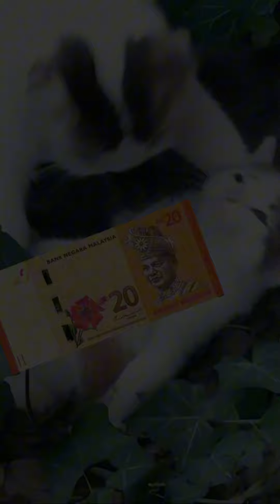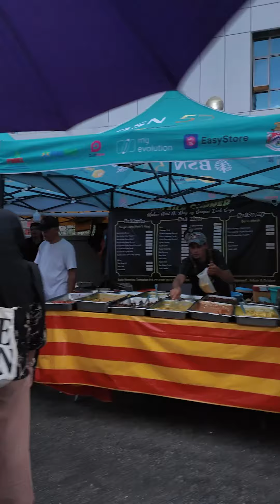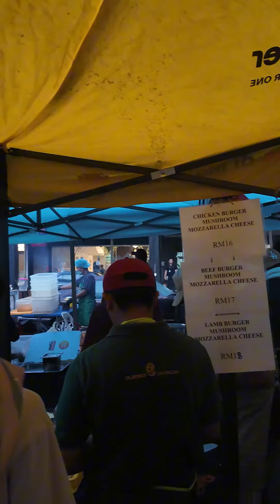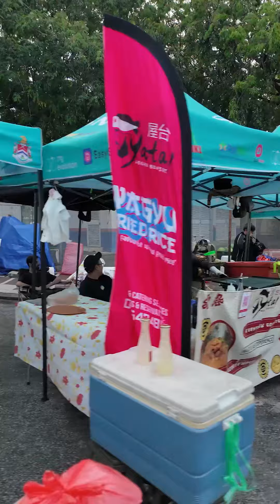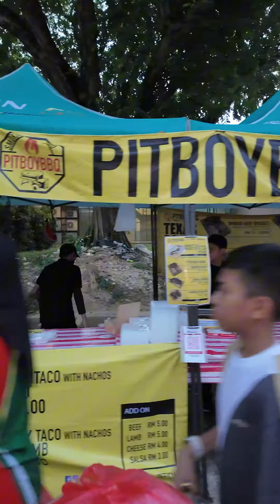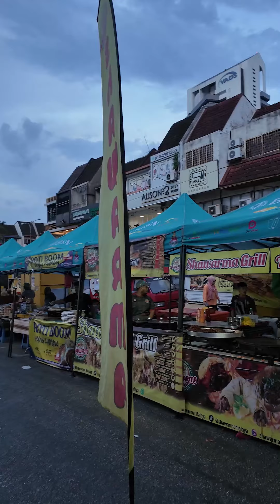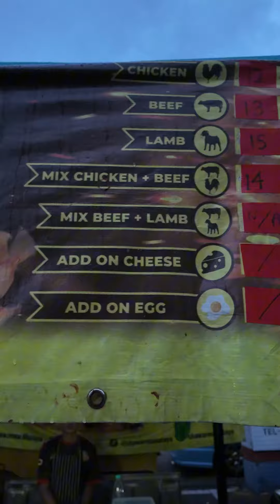The Most Hipster Bazaar Ramadhan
Armed with RM 20, our MYC.my Host JIA with Jason tries to survive in the most Hipster Bazaar Ramadhan. From Mermaids to Okonomiyaki to Fried Baby Crabs to Shawarma .. TTDI has it all if you have the Cash!